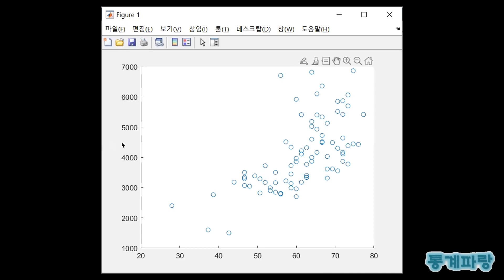매트랩을 활용한 그래프 - (19) 산포도(Scatter Diagram)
산포도(Scatter Diagram)